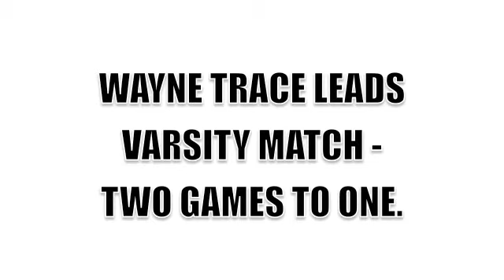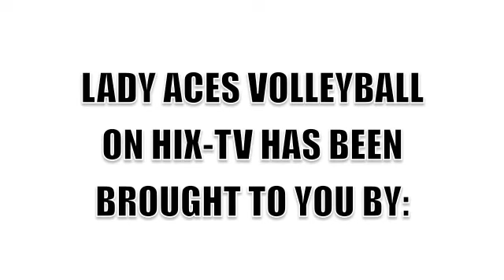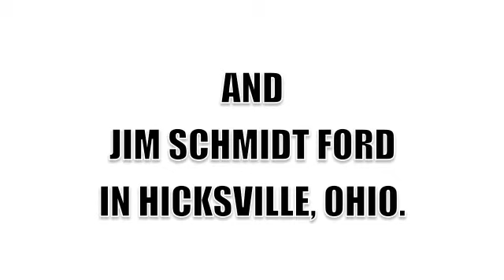Hicksville Varsity Volleyball vs. Wayne Trace 10-10-19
HIX-TV's coverage of the Girls Varsity Volleyball match between Hicksville and Wayne Trace, Ohio high schools. The match was played at Hicksville on October 10, 2019, and was Senior Night for the 2019 Varsity Lady Aces. Senior Night recognitions were held after the match was completed, and are part of HIX-TV's coverage!